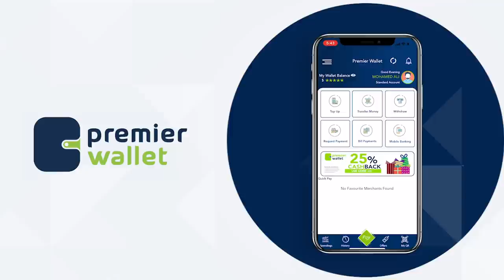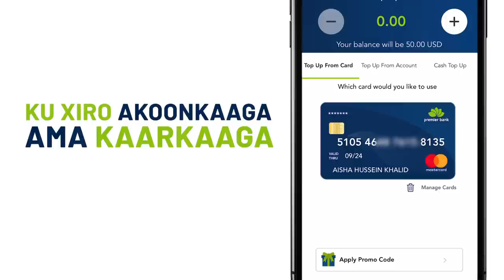Ra'iisul Wasaare Rooble " waxaan sida ugu dhaqsiyahabadan uga howl galayaa doorashooyinka''